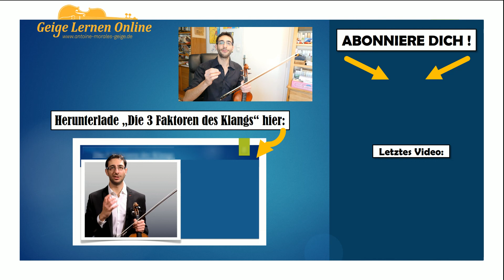[Geige lernen #13] Klang verbessern: Gewicht an der Geige meistern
Um einen wunderschönen Klang an der Geige zu bekommen, es ist notwendig, das Gewicht das du auf der Geige überträgst zu kontrollieren. In diesem Video zeige ich dir wir du das kannst damit es sich viel schöner anhört!